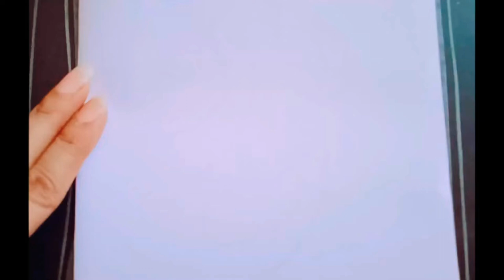drawing with number -2||Number drawing easy step by step